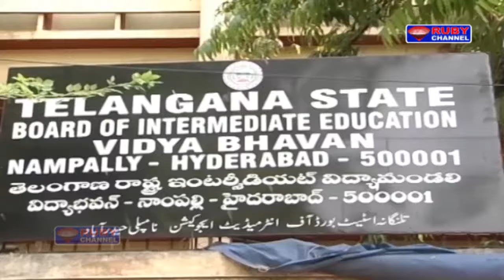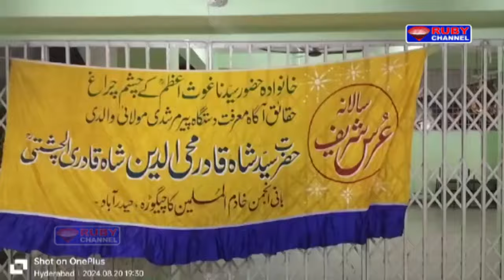Ruby News 21 August 2024 Ruby News Hyderabad NewsTelangana News